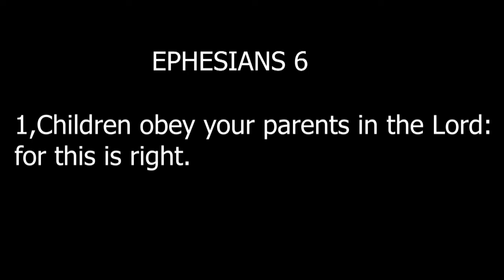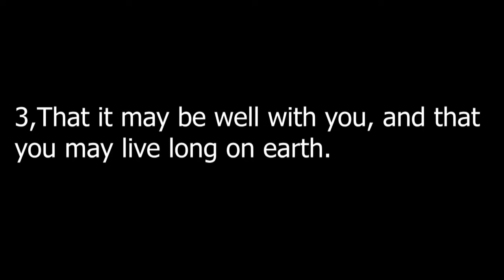SUNDAY SCHOOL SERMON, TOPIC, OBEDIENCE, BY TEACHER MARY.